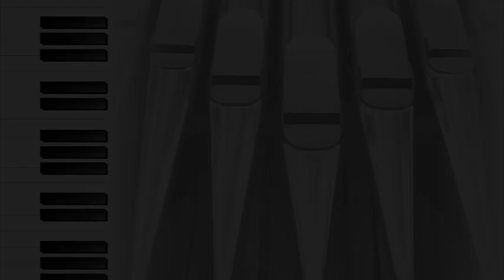Warner Fokkens - Solfeggietto (C. Ph. E. Bach)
Warner Fokkens speelt Solfeggietto van C.Ph.E. Bach op één van de kistorgels van de firma Klop in Garderen.